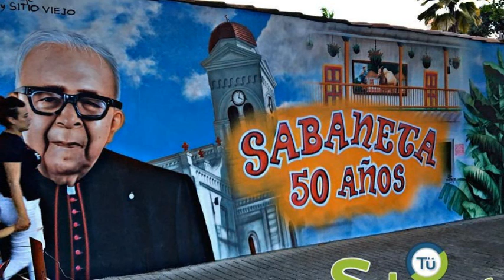Pablo Escobar,la Virgen de los Sicarios y el Cura Milagroso Ramón Arcila